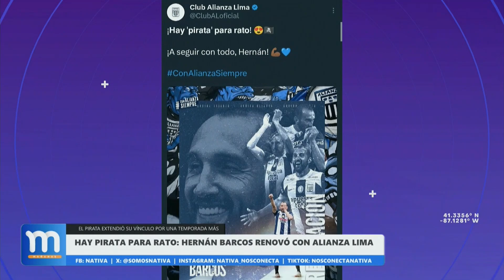🔵⚽ Hay pirata para rato: Hernán Barcos renovó con Alianza Lima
🔵⚽ LasMañanas, con Sofía Carrillo | Bloque deportivo con la conducción de Facundo Choque, comentarista de Nativa.
► Jorge Fossati envió mensaje tras su salida de Universitario.
► Oblitas sobre Fossati: "Creo que es el técnico idóneo".
► Sporting Cristal ya tiene rival para 'la Tarde Celeste".